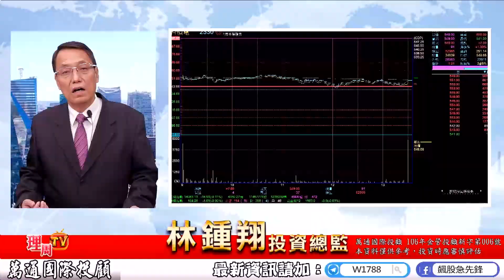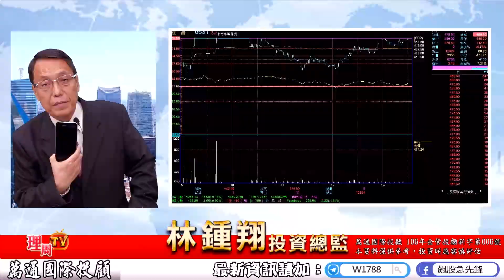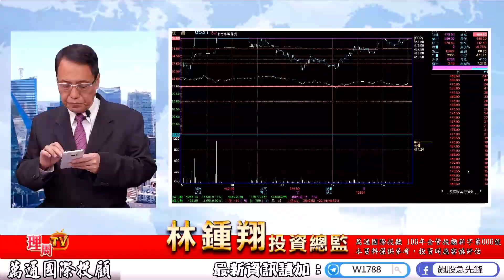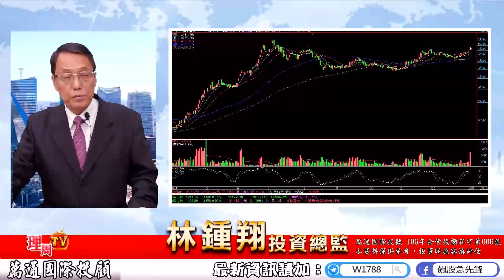理周TV-20210106盤後-林鍾翔 飆股急先鋒／飆股急先鋒-掌握主力籌碼 世芯 愛普 立積 被動元件 國巨 凱美 華新科 信昌電 同致⊕⊕⊕⊕ 今國光⊕⊕ 嘉聯益 加入Telegram 就有飆股